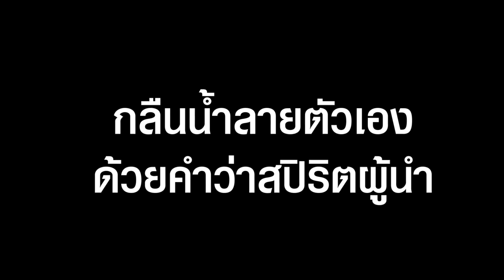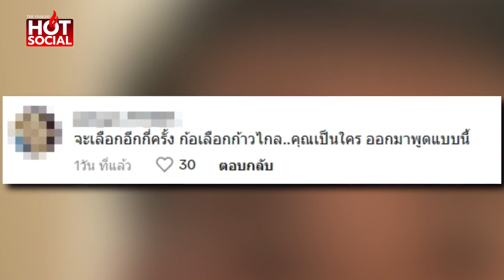“มาริโอ้” เบิกเนตรด้อมส้ม “ก้าวไกล” ไม่ใช่อย่างที่เข้าใจ แต่คือความล่มสลาย | HotSocial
นี่คือความจริง “พรชัย มาริโอ้” เบิกเนตรด้อมส้ม “ก้าวไกล” ไม่ใช่ the best และไม่ใช่ Generation ของคนรุ่นใหม่ อย่างที่เข้าใจ แต่มันคือความล่มสลาย